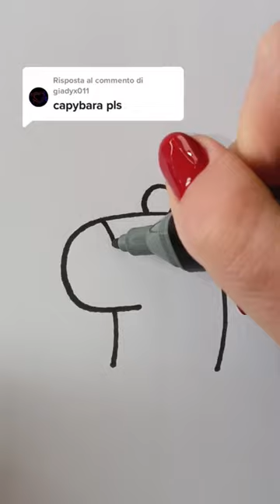Come disegno un capibara